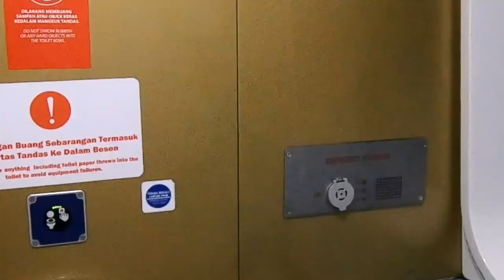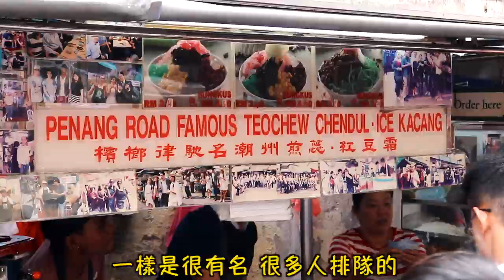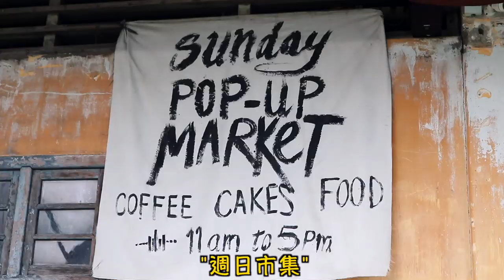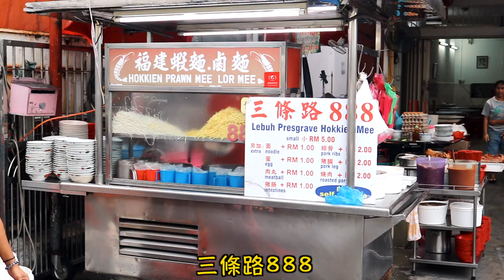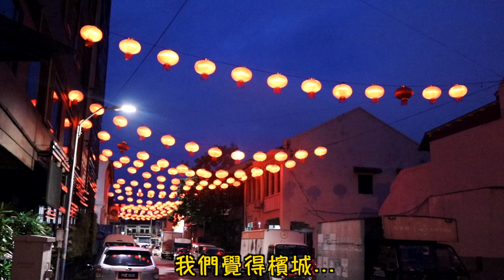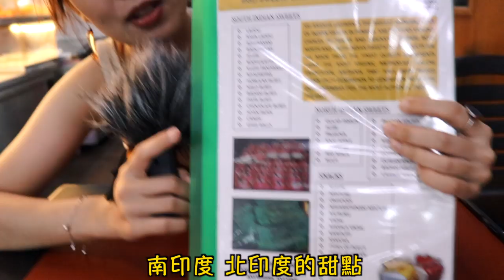跟著Smalling吃大馬美食！Penang's food marathon started.「Vlog＃80」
這集的大馬美食只是個opening
後面只有更更多南洋華裔料理

（而且還不包括以前片裡講過的肉骨茶, 嘛嘛檔美食喔XD）